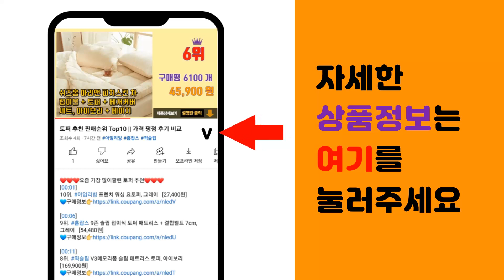베나치오 추천 판매순위 Top10 || 가격 평점 후기 비교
❤️❤️❤️요즘 가장 많이팔린 베나치오 추천❤️❤️❤️

[00:01]
10위. 동화약품 부채표 까스활, 75ml, 10개 [7,830원]

[00:06]
9위. 광동제약 솔표 위청수 골드액, 75ml, 30개 [16,470원]

[00:11]
8위. 광동제약 솔표 위청수 골드액, 75ml, 20개 [11,480원]

[00:16]
7위. 동화약품 부채표 까스활, 75ml, 30병 [21,650원]

[00:21]
6위. 광동 위생천, 75ml, 50개 [16,640원]

[00:26]
5위. 부채표 미인활 여성소화제, 75ml, 20개 [10,740원]

[00:31]
4위. 광동 위생천, 75ml, 20개 [8,600원]

[00:36]
3위. 동화약품 부채표 까스활., 75ml, 20개 [14,800원]

[00:41]
2위. 광동 위생천, 75ml, 10개 [5,400원]

[00:46]
1위. 동화약품 부채표 까스활, 75ml, 10병 [7,830원]